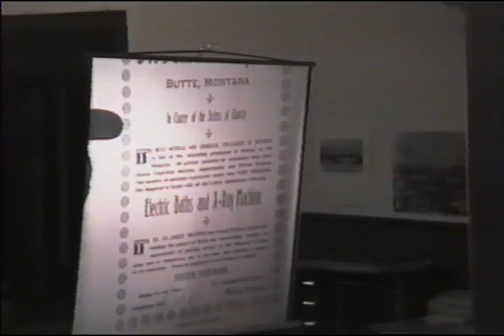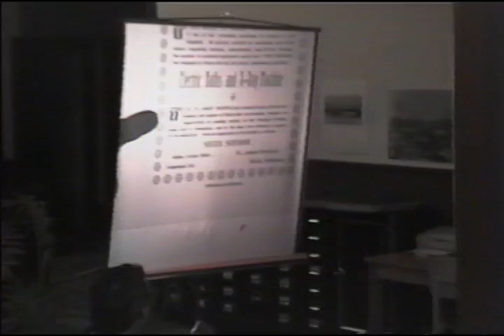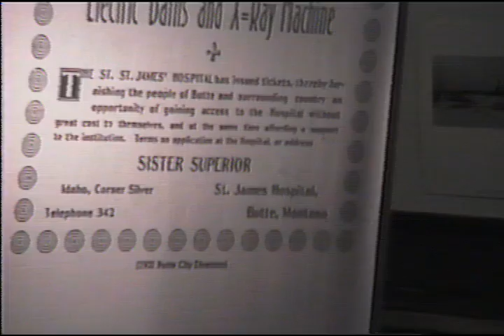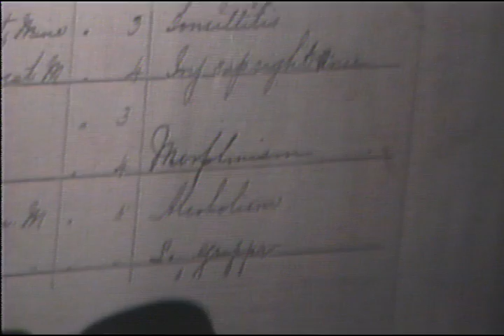Saint James Hospital #6: by Sister Delores Brinkler, Sisters of Charity of Leavenworth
Sister Brinkler tells of the quality and type of services offered by the Butte Workingman's Hospital before the Sisters arrived and then about the quality and service at Saint James Hospital.  Presentation to the Butte Historical Society filmed by John Driscoll in May 2000, as a Camp Conversation of The Butte Storyteller Project.